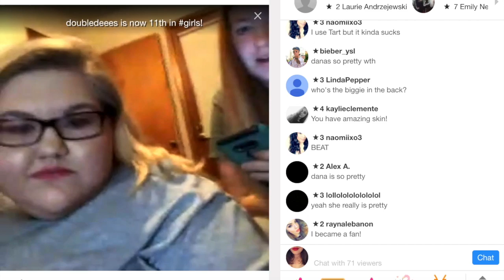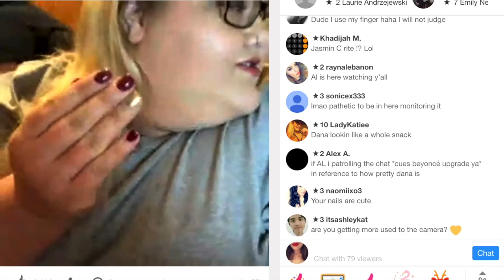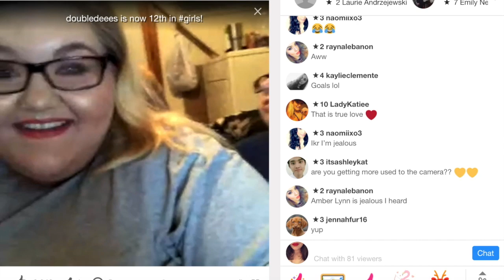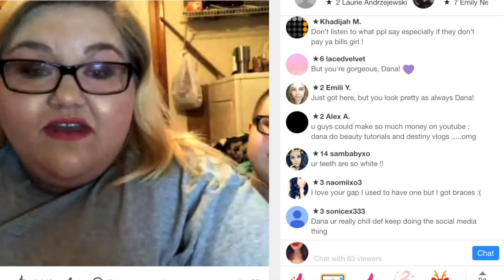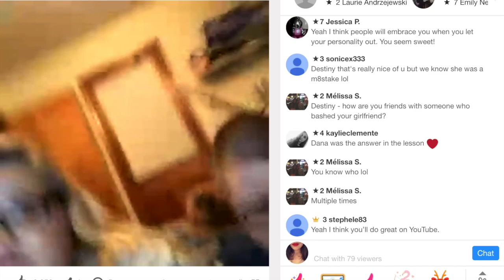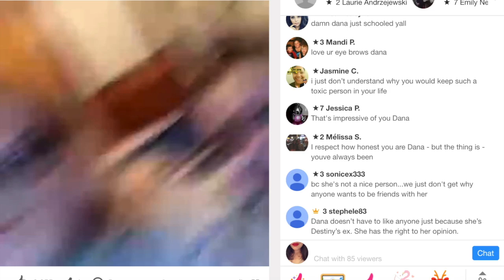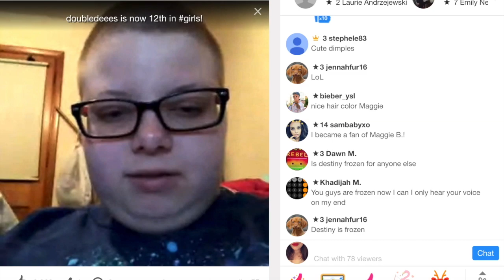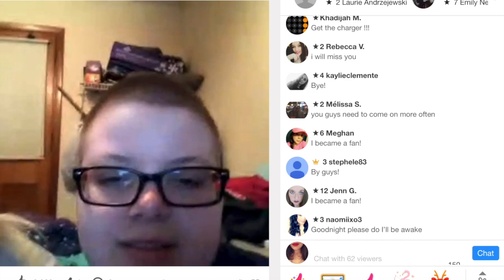Dana and Destiny YouNow 2/9/2018--Amber Makes Gross Soup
+This video has been uploaded for educational and critique purposes.
+Just got the tail end of the broadcast, threw in a couple of nice "moments" at the beginning.